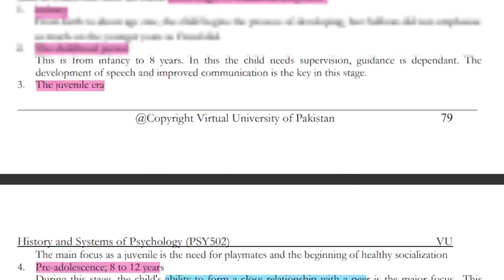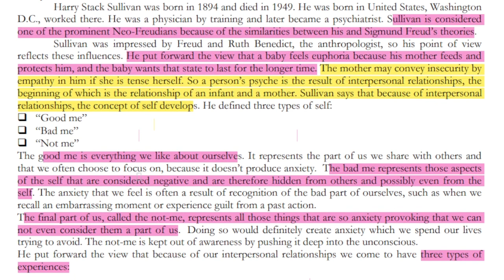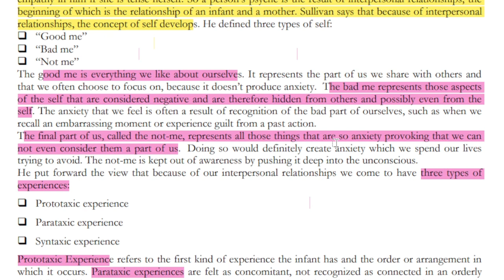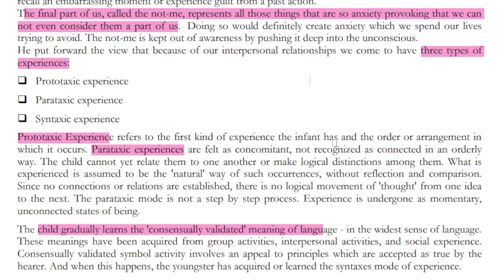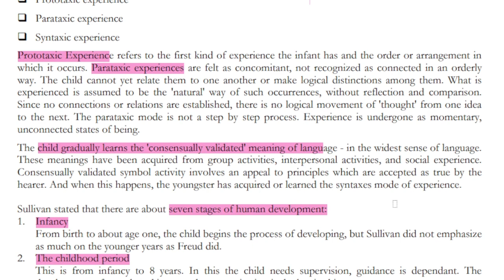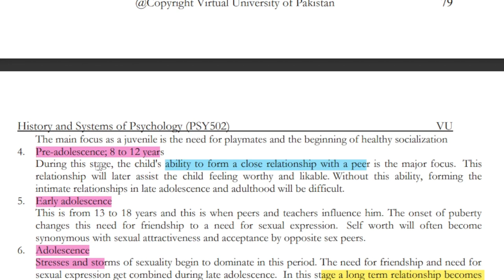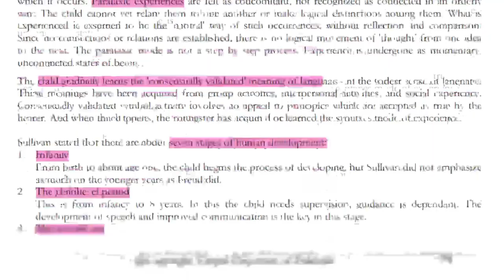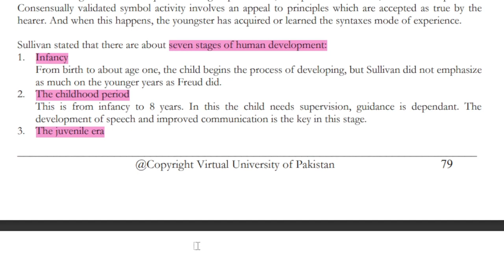PSY502 Short Lecture 34_Highlighted Questions_PSY502 Lectures_Final Term_Full Detail In Short Time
PSY502 Short Lecture 34_Highlighted Questions_PSY502short Lectures_Final Term_Full Detail In Short Time

In this video, I provide you a Short lecture series on the Final term preparation of PSY502, in which Short Questions and Important MCQS are Highlighted and discussed. These Lectures help you to prepare for the Mid Term of PSY502 easily because these are short and time-saving lectures.

  👉👉👉 PSY502 Short Lecture 35_Highlighted Questions_PSY502short Lectures_Final Term_Full Detail In Short Time

______/ Video Topic \______

psy502lectures
psy502Midtermlectures
psy502 final term lectures
psy502shortlectures